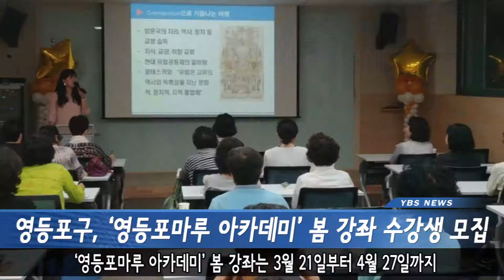[영등포구] 2018년 3월 둘째 주 주간 뉴스